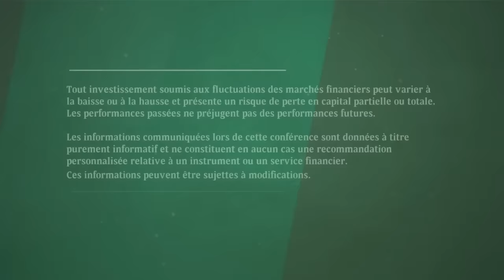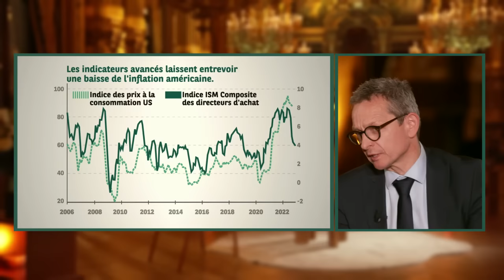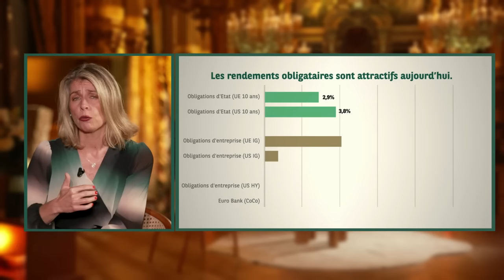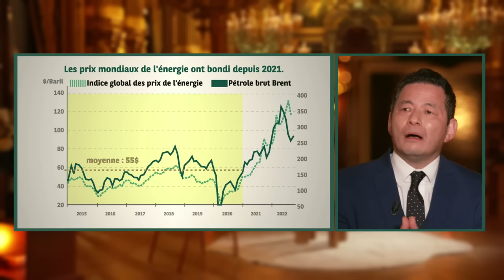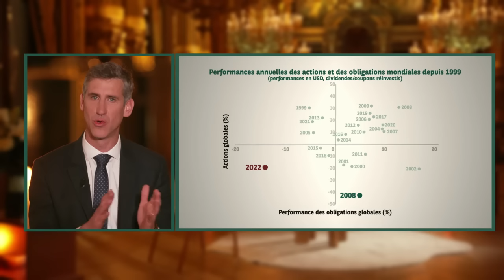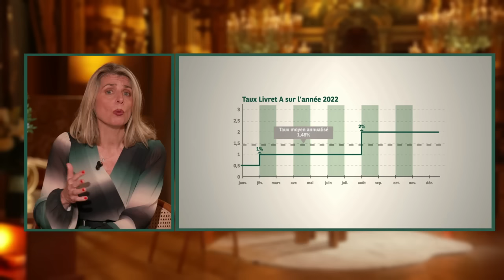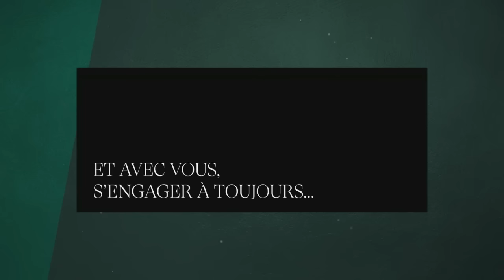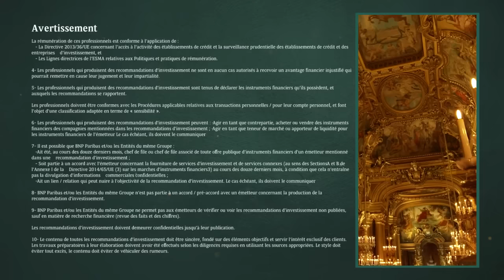Récession en 2023 ? Découvrez nos Thèmes d'Investissement 2023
Nicolas Otton, Directeur de BNP Paribas Banque Privée et Jean Lemierre, Président du Conseil de BNP Paribas, ont réuni des experts pour présenter, lors d'une web conférence dédiée, les thèmes majeurs 2023 qui piloteront la stratégie d’investissement dans les prochains mois.

Une question ? N’hésitez pas à la poser dans les commentaires ou nous contactez-nous tout simplement sur cette page ▶︎